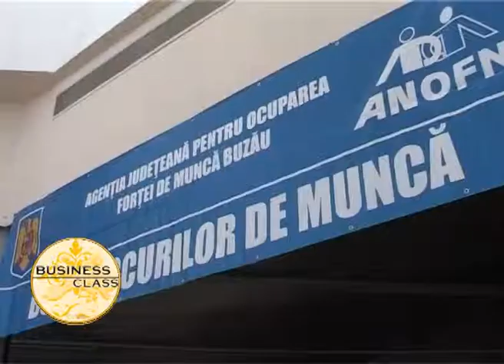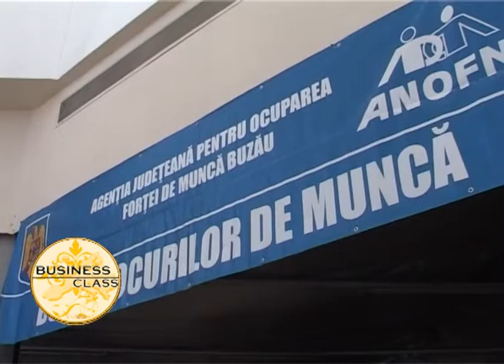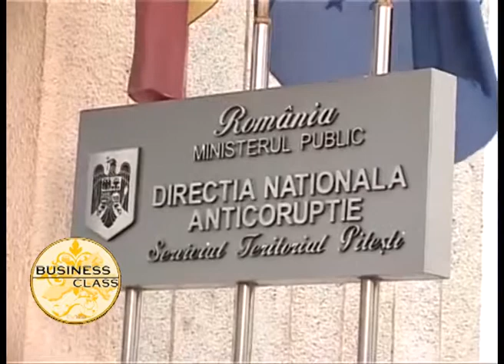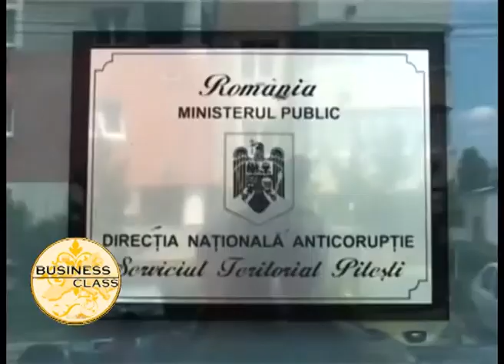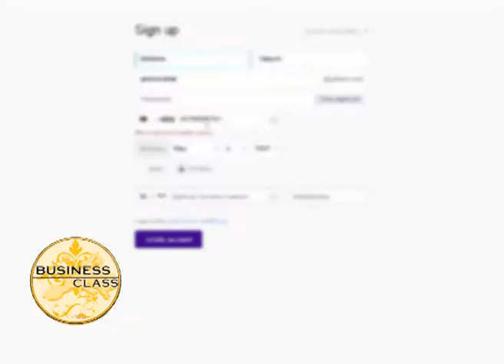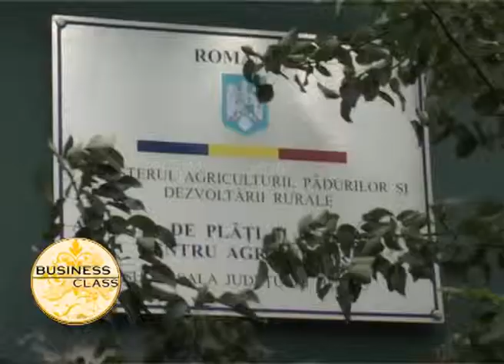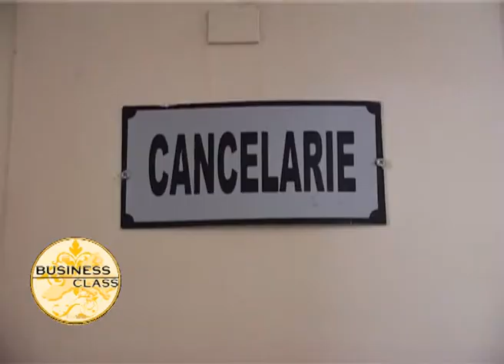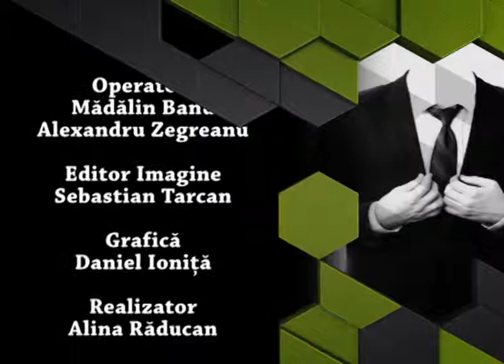Business Class 31 OCTOMBRIE 2015